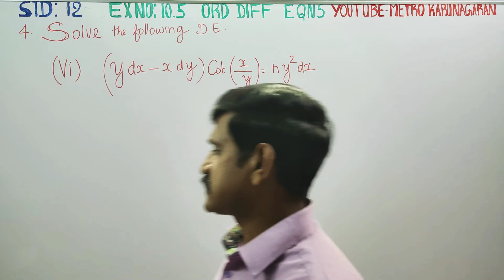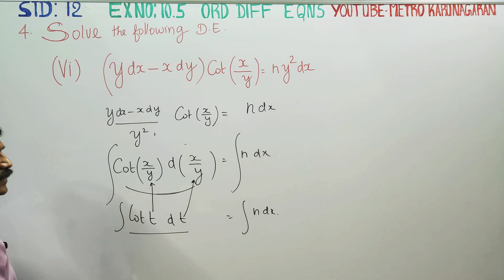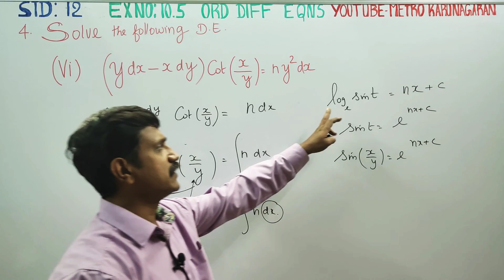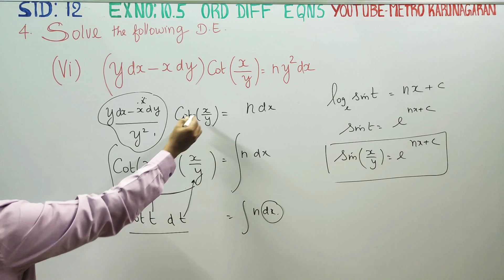12th Std Maths Ex.10.5(4)(vi) Solve the DIFFERENTIAL Equation (ydx- xdy) cot(x/y) = ny^2 dx